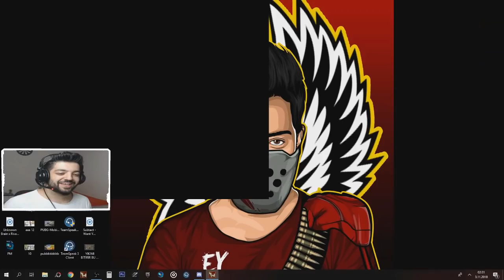1 ZAİTSEV PRO VS 5 ZAİTSEV MAVİ !! TRİCKSHOT GELDİİ